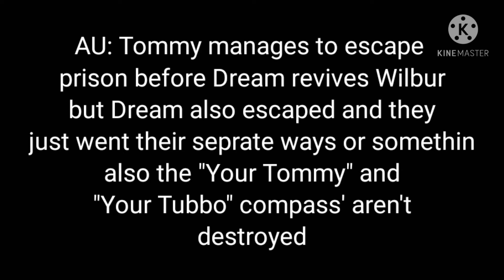Not connected to the main AU series' my beloved (DSMP AU)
uh

yep

here's the video for the day